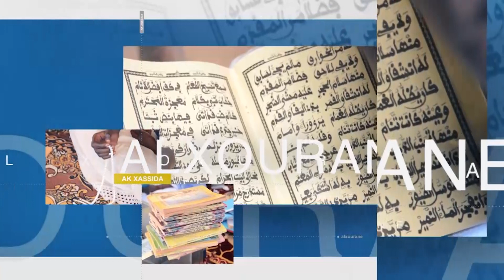Ziar de S Ch Bass Abdou Khadr Chez S Moustapha MBACKE Mouhamed